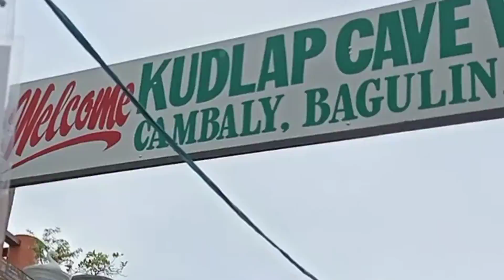LOSLOSI FALLS & KUDLAP CAVE VIEWDECK || Bagulin, La Union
💦Loslosi/Nangalisan Waterfalls
📍Nangalisan, Bagulin, La Union

⛰️Kudlap Cave Viewdeck
📍Cambaly, Bagulin, La Union

Thank you ILUcano Trekkers💚